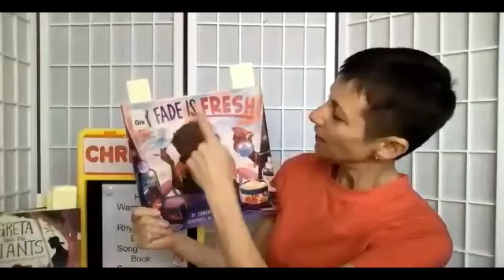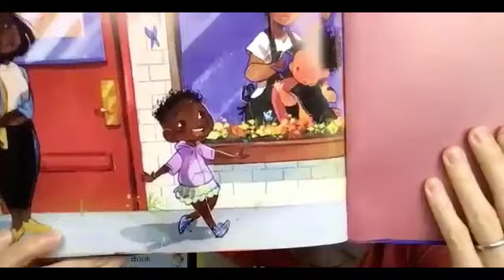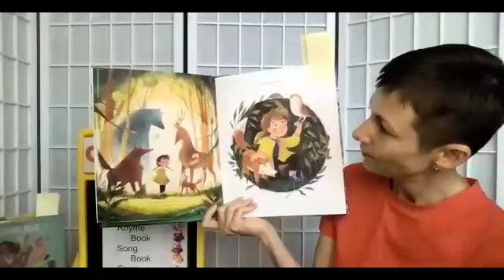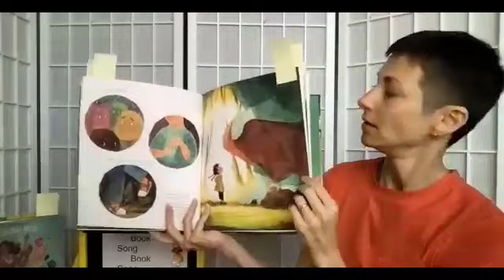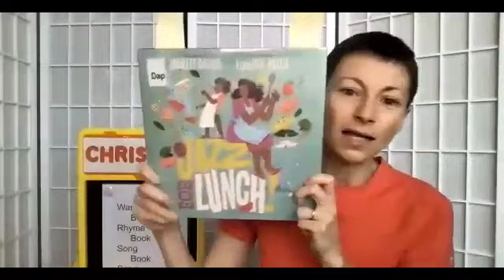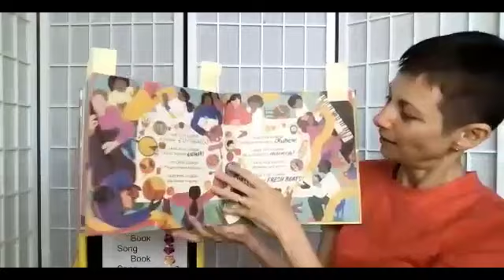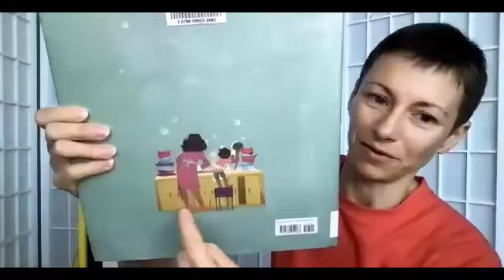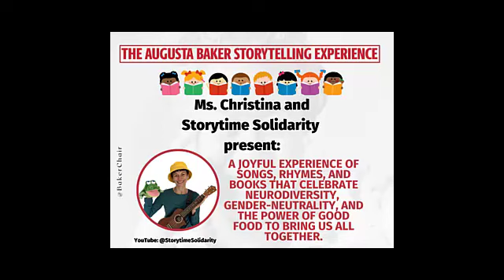AB Kids 2024: Ms. Christina and Storytime Solidarity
A joyful experience of songs, rhymes, and books that celebrate neurodiversity, gender-neutrality, and the power of good food to bring us all together.